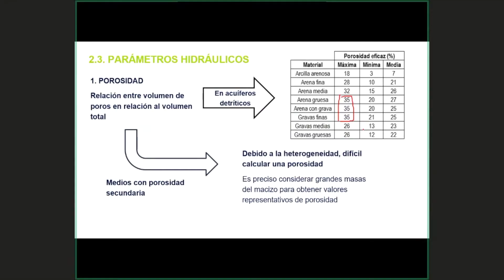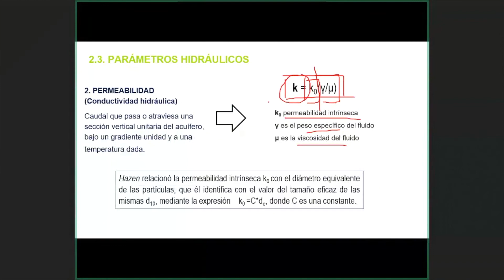Extracto videoconferencia "Permeabilidad" del "Curso de hidrogeología aplicada"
En este fragmento de una de las videoconferencias del "Curso de hidrogeología aplicada", Alberto Barrera, docente del curso, nos explica qué es y qué tipos de permeabilidad hay.

El curso, por el que ya han pasado más de 10000 alumnos de todo el mundo, tiene abierto el plazo de inscripción: